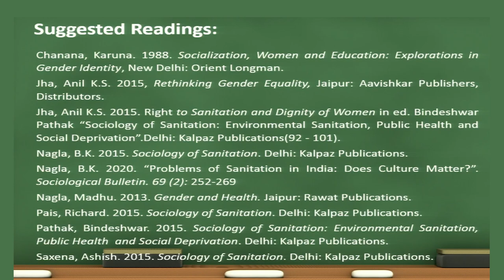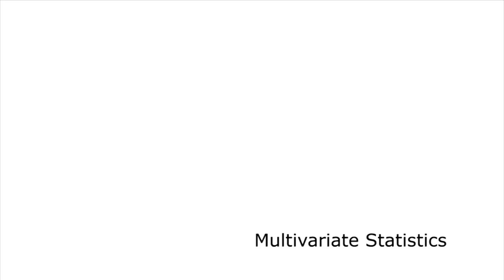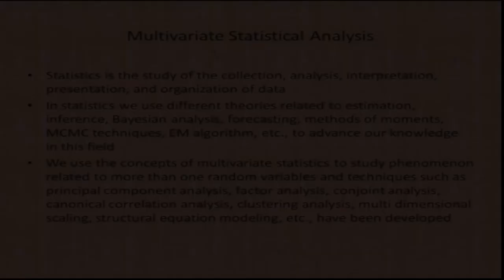Gender and Sanitation